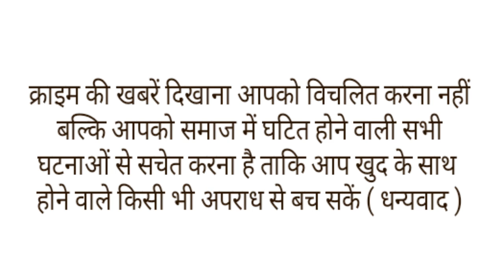साली को घरवाली बनाने के लिए पिता ने कर दी तीन साल की बेटी की हत्या शव सीने से लगा,थाने पहुंचा।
कभी कभी इंसान का गुस्सा उससे वो सब करा देता है जिस। के बारे में वह कभी सोच भी नही सकता,मध्य प्रदेश के अनूपपुर जिले से एक रोंगटे खड़े कर देने वाली खबर सामने आई है जहां एक पति ने अपनी पत्नी से बदला लेने और अपनी साली को साथ रखने के लिए अपनी तीन साल की बेटी की गला दबाकर हत्या कर दी। बाद में जब उसे अपने किए पर पछतावा हुआ तो वह मासूम के शव सीने चिपकाकर थाने पहुंच गया। इसके बाद रोते हुए अपनी जुर्म के पीछे की कहानी बयां की
दरअल, यह रोंगटे खड़े कर देने वाली वरदात अनूपपुर जिले के बम्हानी थाने क्षेत्र के टोला का है। जहां के रहने वाले 35 साल का संतराम बेटी गायत्री के शव को लेकर सोमवार सुबह करीब 11 बजे थाने पहुंचा हुआ, युवक के एक हाथ में मासूम बच्ची का शव देखकर पुलिस वालों के भी रोंगटे खड़े हो गए। बताया जाता है कि हत्या के बाद उसने अपनी बेटी के साथ उसे कंधे पर लेकर दुलार किया। बच्ची को प्यार करते हुए वह फूट फूट कर रो भी रहा था और और ऐसा करने पर उसे बेहद पछतावा भी हुआ। पुलिस अधिकारियों से युवक। ने कहा आपको जो सजा देनी हो दे दीजिए, क्योंकि मैंने बहुत बड़ा पाप जो किया है
पुलिस के सामने शव रखकर उसने अपना जुर्म कबूला और फिर कहानी बयां की। संतराम ने बताया कि वह अपनी साली से प्यार करने लगा था। जिसका पता जब पत्नी पता चला तो वह आए दिन झगड़ा करती थी। सोमवार सुबह घटना को अंजाम देने से पहले मेरे और पत्नी के बीच पहले जमकर विवाद हुआ था। आरोपी ने बताया कि रोज-रोज के झगड़े से तंग आकर में बेटी को सुबह घूर से करीब 5 किलोमीटर दूर जंगल ले गया। वहां जाने के बाद मेरे दिमाग में पत्नी से विवाद की बातें गूंज रही थीं। बस इसी गुस्से में आकर बेटी का गला दबा कर उसकी हत्या कर दी,पुलिस ने आरोपी पिता। को गिरफ्तार कर जेल भेज दिया है।